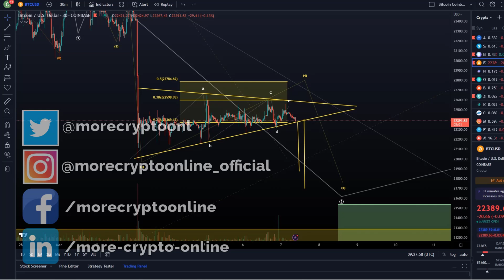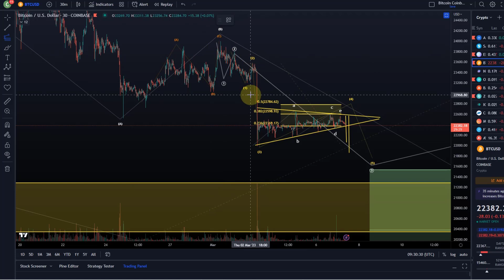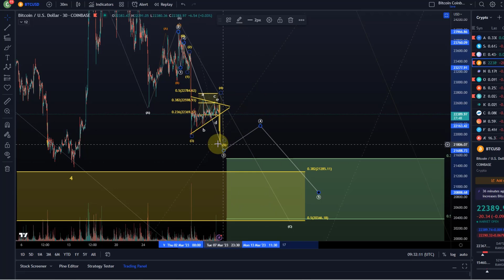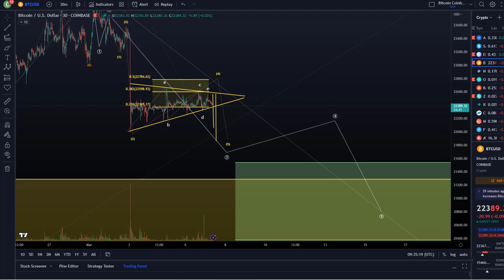Bitcoin BTC Price News Today - Technical Analysis and Elliott Wave Analysis and Price Prediction!